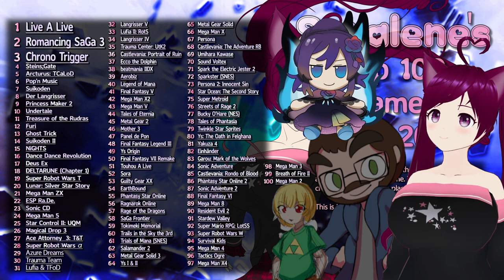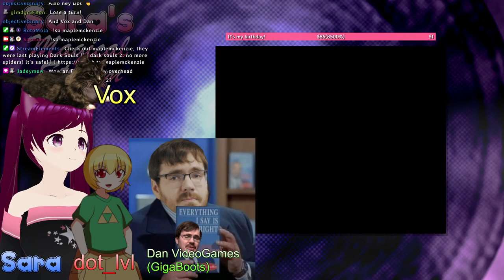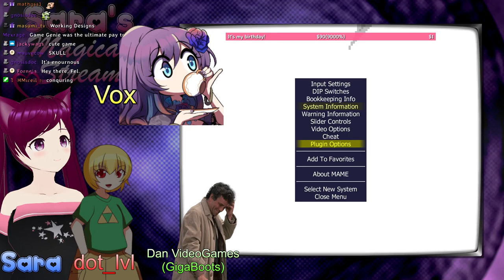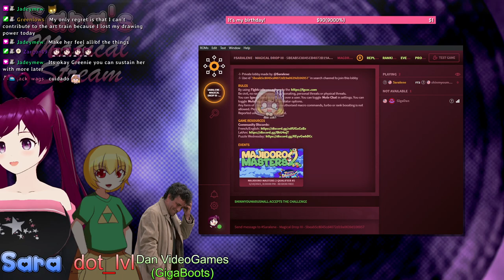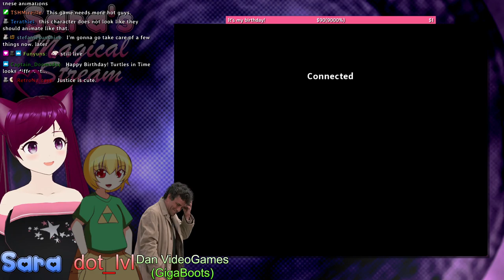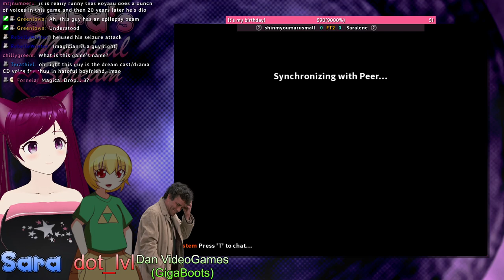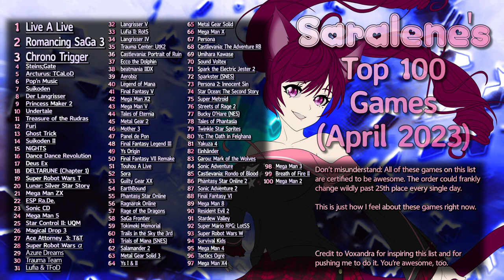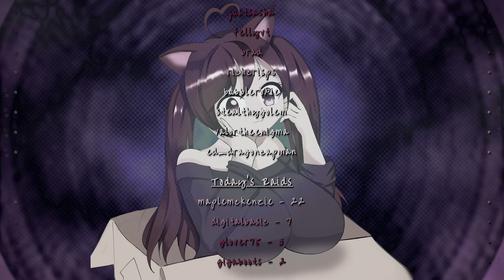It's my birthday! And I invited friends! (feat. GigaBoots, dot_lvl, and Voxandra)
One of the most fun streams I've ever done, with my friends Dan, Vox, and dot!

We go over my Top 100 Games list and we also play a whopping 5 video games!
-Board Game Top Shop
-Sunset Riders
-Mystic Warriors
-TMNT: Turtles in Time
-Magical Drop 3